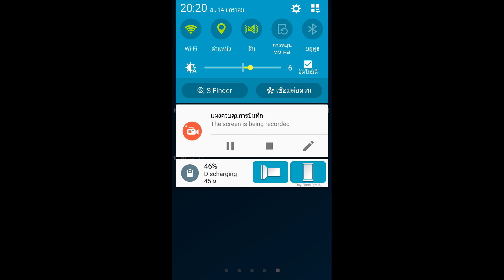เกมส์มือถือน่าเล่น Flyff Legacy เปิดให้บริการที่เกาหลีแล้ววันนี้ IOS และ Android จัดได้เลย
Entermate ผู้ให้บริการ ABYSS for Kakao ได้ประกาศให้บริการอย่างเป็นทางการ  'Flyff Legacy' อีกหนึ่งเกมออนไลน์ชื่อดังในตำนานที่กลับมาใหม่ในรูปแบบมือถือออกมาเป็นที่เรียบร้อยแล้ว พร้อมกันทั้ง iOS และ Android ในสโตร์เกาหลี ส่วนประเทศอื่นต้องรอลุ้นกันต่อไปว่าจะเปิดในช่วงไหน

ดาวโหลดเกมส์ได้ที่นี่